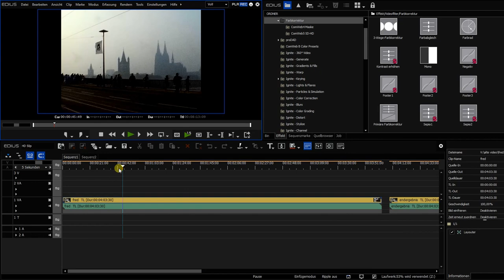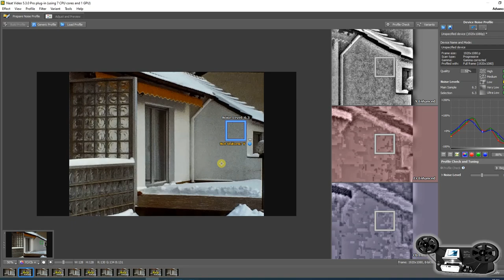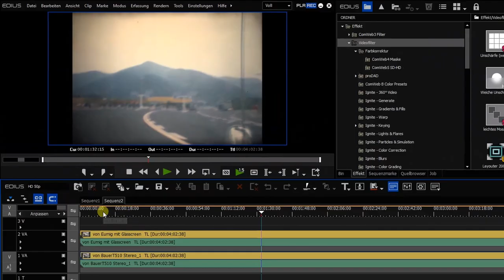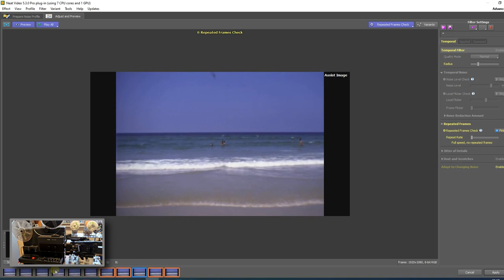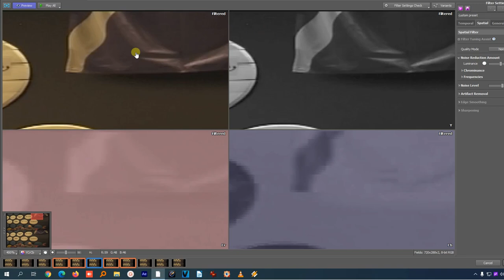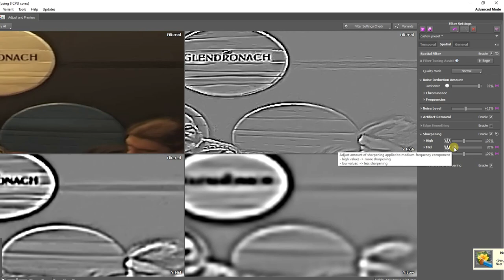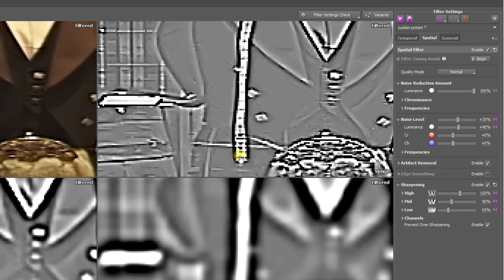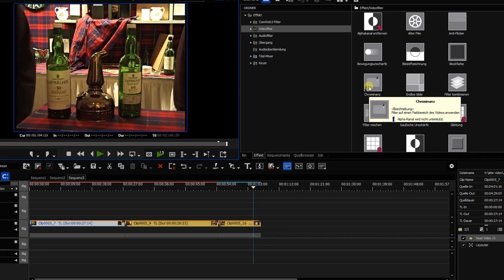Alte Video mit NEAT auf HD bringen Teil 2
Diesmal 8mm oder Super 8 umsetzen nach HD, hierbei sollten Sie unbedingt mit NEAT Video Version 5 arbeiten. Neat erlaubt es Ihnen die Video zu Entrauschen, zu schärfen,  Flicker Reduzierung, Entfernung von Artefakten und vieles mehr.
Bei soviel Möglichkeiten kommt natürlich schnell die Frage auf, wie schaff ich das Programm zu bedienen. Dafür haben wir jetzt dieser Video gemacht, damit auch Sie hervorragende Ergebnissen bekommen. In Teil 2 gehen wir auch noch Tiefer in die Geheimen von Neat ein und zeigen noch einige weitere Tricks aus der Profi Lager.

Alte Filmen mit Neat Video auf HD bringen:
00:00   Vorstellung Neat Video - Teil 2
01:55   Digitalisieren von 8mm und Super 8
05:02   gescannte Video mit Neat Bearbeiten
07:30   Die ComWeb Lösung mit Neat V5
13:40   Super 8 Videomaterial abfilmen und NEAT
20:48   Die Profi Abteilung von Neat
33:05   Neat Highend Einstellungen bei alte Videos
37:50   Copy/Paste mit Neat

Neat Video V5 koste 139 €uro und ist telefonisch Bestellbar
Comweb Artikel Webseite:
SUPER 8 Scanner:
MovieMaker Pro Film Digitizer
Somikon Filmscanner
PC VIDEOLINE:

► 10Bit Monitoren
► Panasonic VXF999
► SONY FDR-AX53
► DJI OSMO
► Samsung LS34J550WQU LED Display
►YI 4K+

EDIUS & Davincy Resolve ► Anrufen: 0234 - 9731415
Adobe will selber Verkaufen